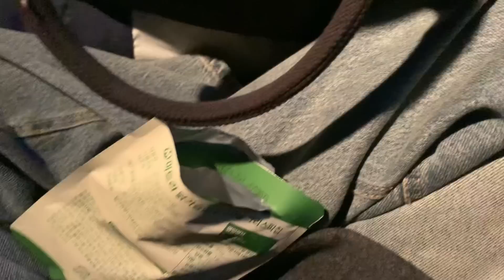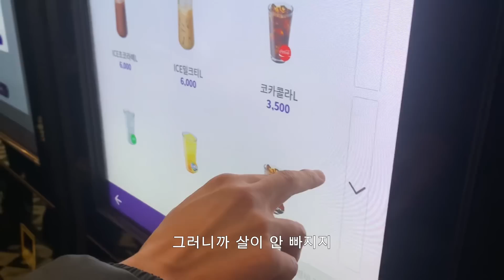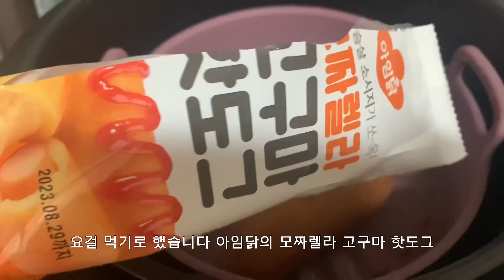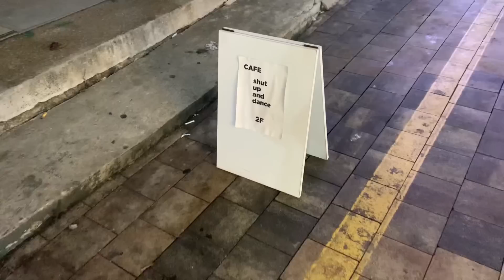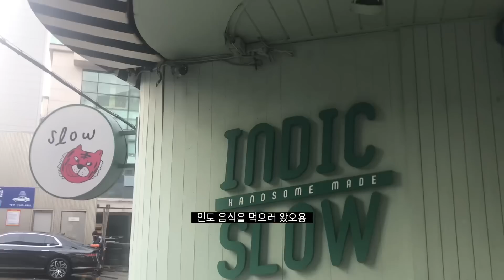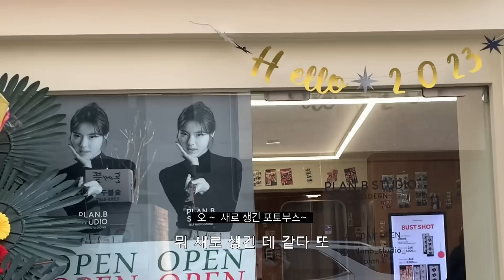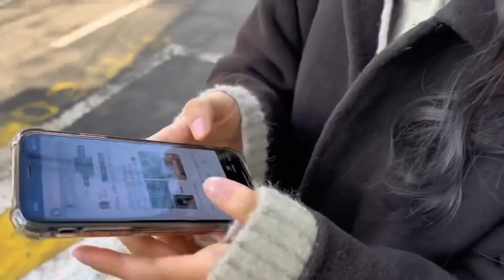일상브이로그 • 마지막 경주 서프라이즈 • 이사 도와줌 • 1월 1일 • 아웃닭 • 다시 시작된 핫도그 • 아이폰 배터리 갈기 • 가로수길 • 망한 용리단길 데이트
-   제품제공
*  아이소이 : 블레미쉬 케어 업 세럼
* 맥스클리닛 : 타임 리턴 멜라토닌 크림

휴흇 다들 잘 지내셨는지요..?
이번주 무쟈게 춥다던데 꽁꽁 싸매고 감기 조심 독감 조심!

0:03 12월31일 착장
-  상의
*  이너 가디건(빈티지)
* REPLAIN :  WOOL HIDDEN BUTTON OVER JACKET (CHARCOAL)
-  하의
*  이오엔 : BALLOON LIGHT BOY DENIM
-  신발
*  나이키 : 코르테즈
-  악세
*  비마이뮤즈 : 롱롱 울니트 손가락 장갑
-  가방
*  더 니트 컴퍼니 : 미니멀 스퀘어 크로스백 (블랙)

5:21 1월1일 착장
-  상의
*  STUSSY : OCEAN DREAM T-SHIRT(WHITE)
* 17166 : 하이넥 유광 숏패딩 점퍼 (화이트) ➜ 지그재그
* MA JOURNÉE : HEART SLEEVES T-SHIRT (WHITE)
-  하의
*  정보없음
-  양말
*  유니클로
-  신발
*  subu : 땡땡이 슬리퍼

8:33 어느날 착장
-  상의
*  패딩 (빈티지)
* 스투스 : 후드티
-  하의
*  1993 스튜디오 : 찾을 수 없음...생산 중단 된듯
-  신발
*  아식스 : 젤 1130 GEL-1130 UB2-S
-  가방
*  유세지 : 아보카도 백팩

11:30 다음날 착장
-  상의
*  유광 패딩 (판매 중지)
*   파르티멘토우먼 : 라인 저지 트랙탑 (바이올렛)
-  하의
*  벨벳 바지(정보 없음)
-  악세
*  비비안웨스트우드 : 파빌리온 코인 동전지갑 (퍼플)
* 비비안웨스트우드 : (VMTCJW0015 09) 런던 오브 목걸이 (실버)
-  신발
*  아디다스 : 슈퍼스타
-  가방
* 르마스크 : 푸딩 숄더 앤 크로스백 (블랙) (얘 메면 멜 수록 효자템! 아무 룩이다 다 잘 어울린다 개강추천)

14:57 어떤날 착장
-  상의
*  코트 (빈티지)
* YUERE : HOODY KNIT (SAGE GREEN)
-  하의
*  YUERE : WIDE TUCK PANTS (SAGE GREEN)
-  가방
*  CERTO : CT 2-Way Bag (Navy)

- 공통 악세
*  위드링 원터치 물방울 귀걸이
* 위드링 슬림 라인 체인 목걸이